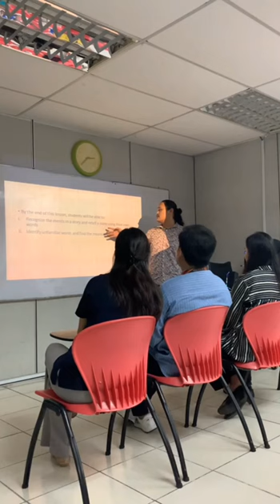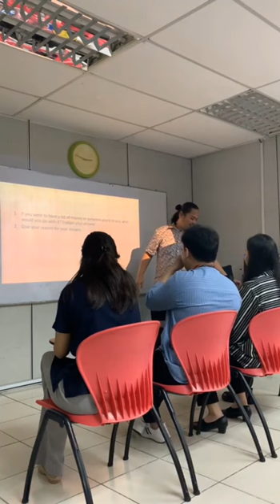Assignment 3 - Micro-Teaching